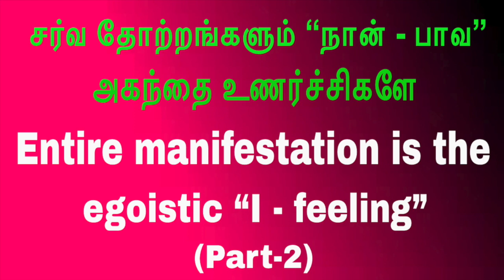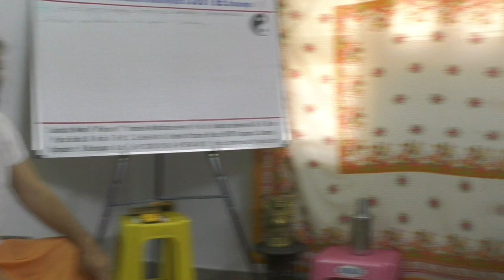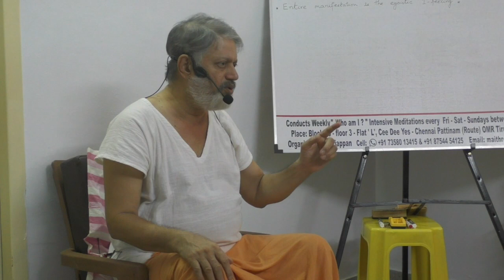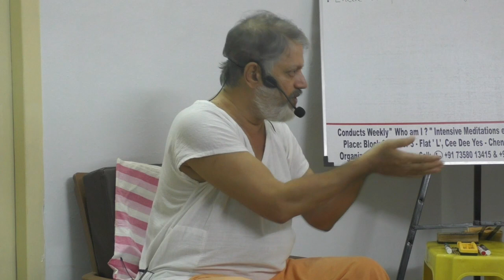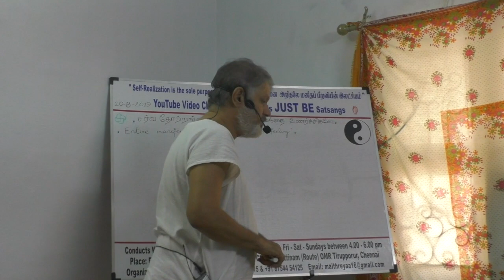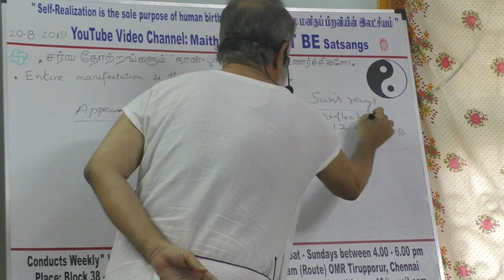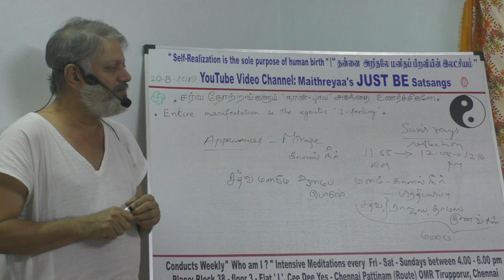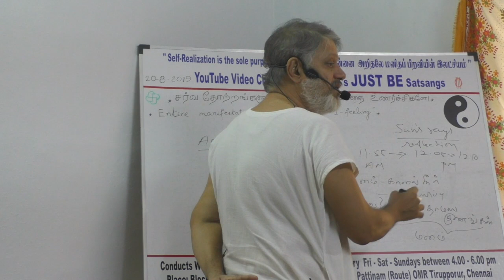(P-2)Entire manifestation is the egoistic“I -feeling”சர்வ தோற்றங்களும்“நான் - பாவ”அகந்தை உணர்ச்சிகளே